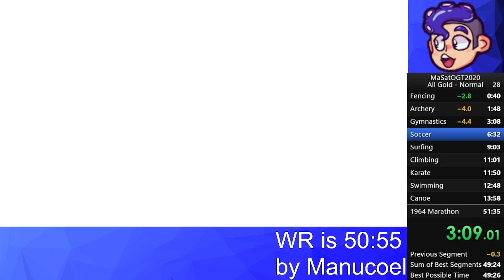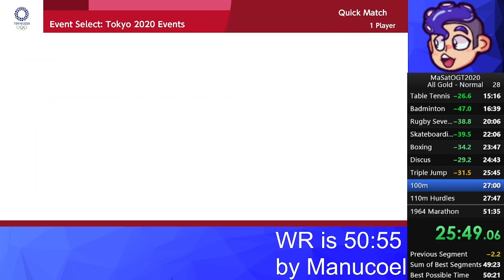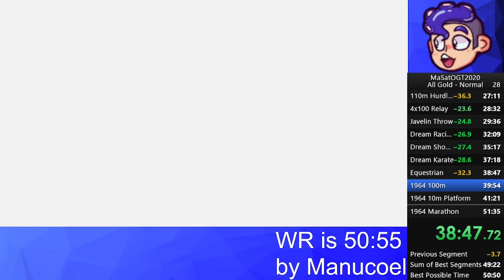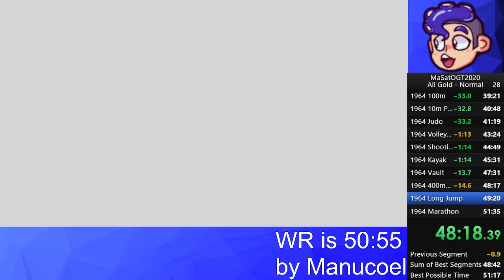All Events - All Gold Normal Speedrun | 51:19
This was my final run during the 12 hour challenge and my thumb was in pain. However, wr will be mine.